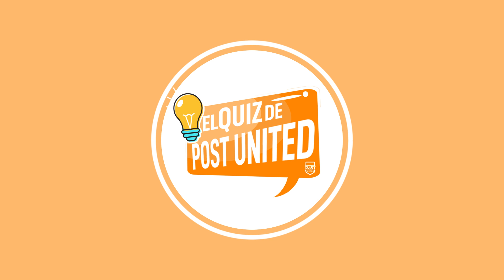EL PLAN PARA FICHAR A BERNARDO SILVA | ¡EL REAL MADRID, A POR ESTA JOVEN PROMESA!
En este nuevo Post News no te pierdas el plan del FC Barcelona para fichar a Bernardo Silva. El Real Madrid quiere fichar a esta joven promesa.